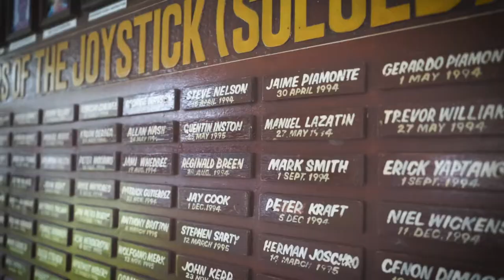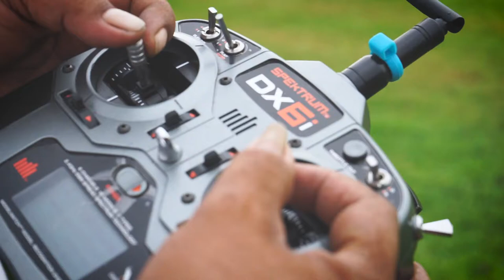WUFI x ACFC 2017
Filmed and Edited by : Patrick Lee Orquiola